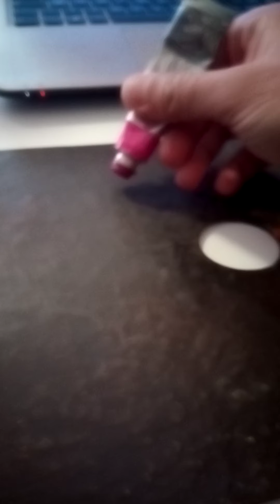Modella, workinprogress - Andrea Schillaci